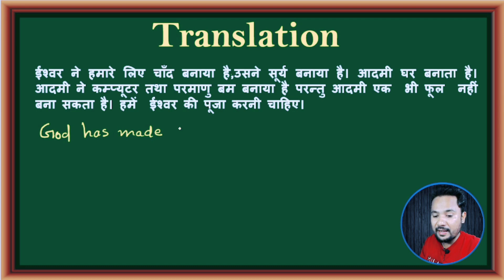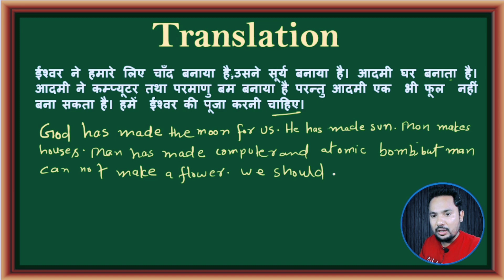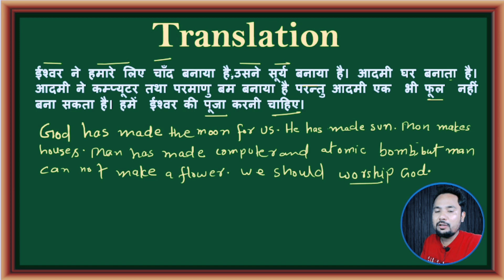hindi to english translation | Story Writing through Translation | Learn English through Hindi 2023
hindi to english translation | Story Writing through Translation | Learn English through Hindi 2023 , hindi to english translation in 2023 , translation hindi to english by public career point , english lecture by salman sir , english grammar by salman sir .

1. hindi to english translation
2. translation Hindi to English
3. hindi to English story writing
4. story translation for learning English
5. story writing in english
6. advanced hindi to english translation
7. Essay writing through translation
8. Paragraph writing through translation
9. Conversation writing through translation
10. Daily use Hindi to English sentences
11. Hindi news paper English translation
12. Translation for competitive exams
13. Learn English words
14. Advanced English vocabulary
15. Advanced spoken English structure
16. Learn English through Hindi
17. How to improve writing skill
18. How to learn English
19. How to make our English vocabulary strong
20. Hindi to English writing
21. english grammar by salman sir
22. english grammar
23. english hindi to english translation by salman sir